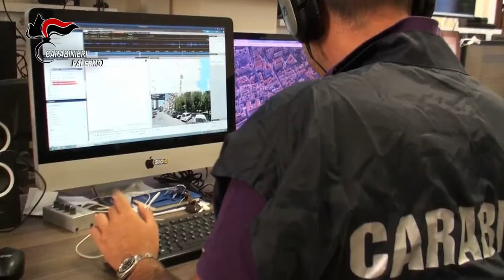Operazione “Bivio” 16 arresti nel mandamento mafioso di Tommaso Natale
In generale l’attività ha permesso di riscontrare come la piena vigenza della ricostituita commissione provinciale di cosa nostra palermitana, riunitasi il 29 maggio 2018 dopo quasi trent’anni di inattività, abbia condizionato le dinamiche criminali del mandamento mafioso oggetto delle indagini. Infatti, in linea con le regole stabilite, il nuovo reggente del mandamento, Francesco PALUMERI, si è reso protagonista, non senza rilevanti frizioni interne, della riorganizzazione degli assetti della articolazione mafiosa, dopo il momento di criticità conseguente all’operazione CUPOLA 2.0.